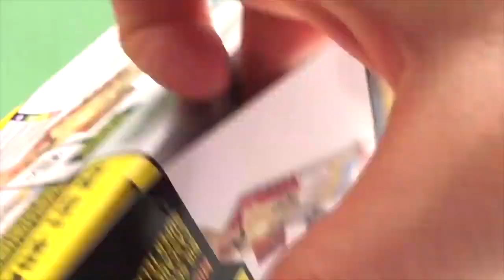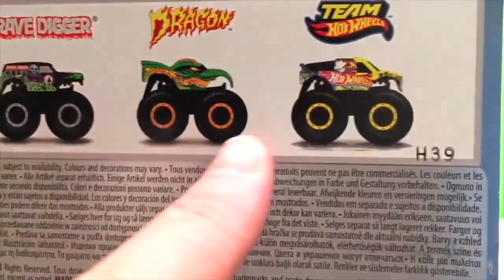MONSTER JAM | MONSTER MUTANTS | DRAGON | GRAVE DIGGER | HOT WHEELS MONSTER TRUCKS | DALMATIAN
Hey guys! It's time to play with some amazing Monster Jam Monster Mutants mini monster trucks! We have:

► GRAVE DIGGER
► DRAGON
► MONSTER MUTT DALMATIAN

These Mighty Minis take on the Big Screen Breakdown from Hot Wheels with epic smashing & crashing and crushed cars, a cool ramp and a launch through the big screen!  These monster mutants show off their monster tongues and then they get into some head to head too!

Toy Tester Tom is the place to be for all the monster truck action!

THE BIGGEST MONSTER JAM MONSTER TRUCK HOT WHEELS CHANNEL ON YOUTUBE!!!

"Additional graphics from Production Crate"